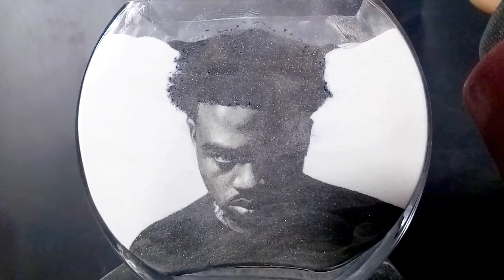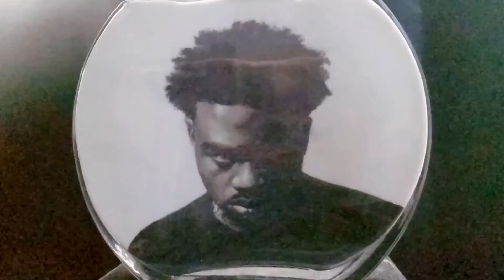Roddy Ricch - The Box Lyrics